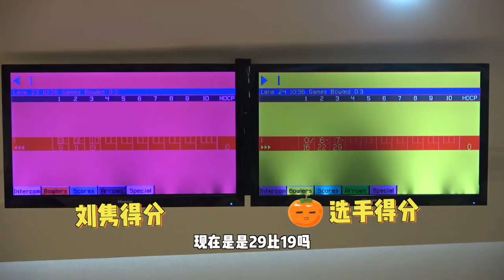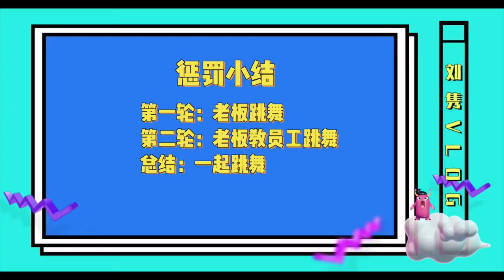[ENG] 220208 刘隽 Liu Jun CNY Vlog: Bowling Battle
Liu Jun and his staff have a battle in bowling